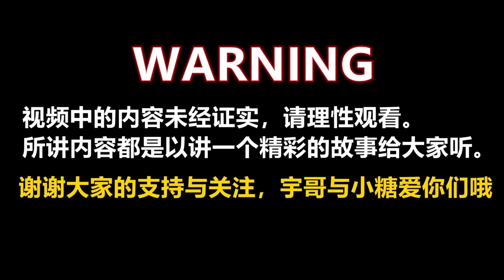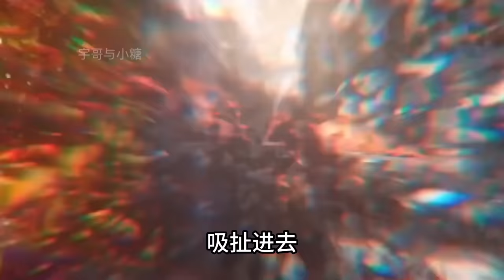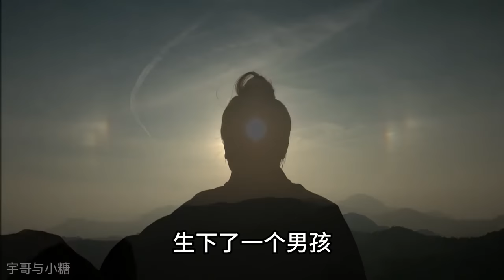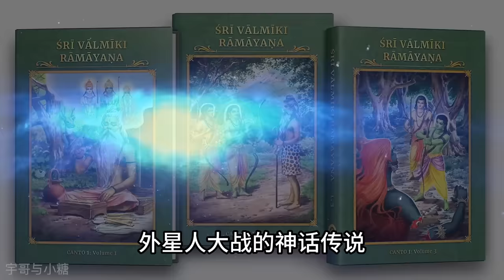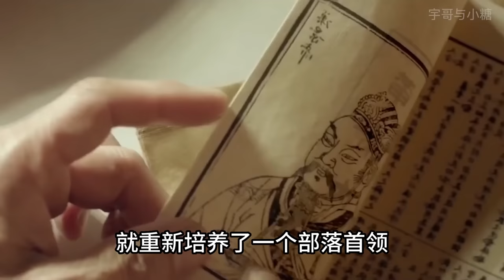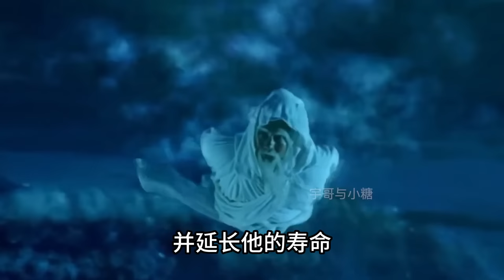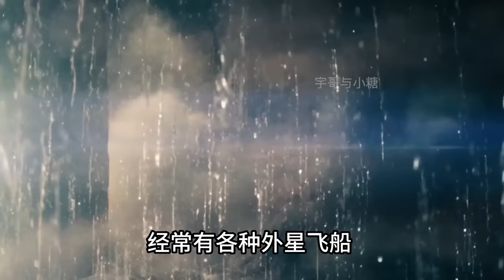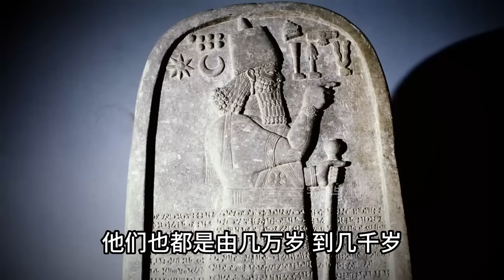遠古歷史上的外星痕跡佐證！中國神話中王壽命很長是受到遠古文明影響？|宇哥與小糖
远古历史上的外星痕迹，中国神话中王寿命很长受到远古文明影响？